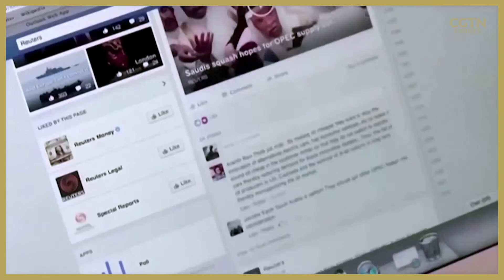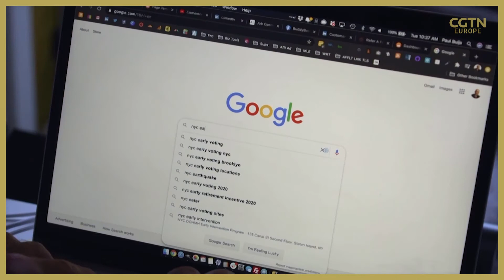G7 nations agree 'historic' global tax deal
Finance ministers of the G7 (and invited guests) have agreed on a new global tax system to make tech giants like Google, Amazon and Facebook pay more tax.

The 15 percent levy would aim to stop the practice of registering businesses or trade in a third country with lower corporate tax rates.